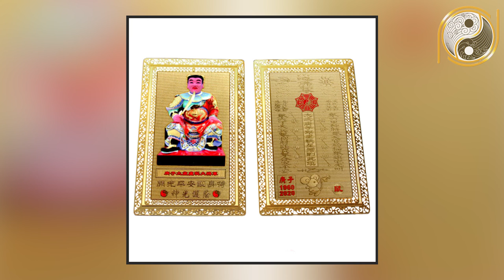10 Bộ Phận CÀNG TO CÀNG GIÀU Trên Cơ Thể Phụ Nữ Đàn Ông Chết Cũng Không Dứt Ra Được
01. Linh phù giải hạn
02. Hồ lô hóa giải Ngũ Hoàng
03. Mai Hoa Phú Quý
04. Gương bát quái tinh cầu
05. Kim bài thái tuế 2023
06. Vòng tam hợp Dần Ngọ Tuất
07. Vòng tam hợp Thân Tý Thìn
08. Vòng tam hợp Hợi Mão Mùi
09. Vòng Tam Hợp Tỵ Dậu Sửu
10. Bát bảo tâm kinh
11. Minh Quang pháp bảo cầu
12. Minh Quang pháp bảo lục giác
13. Tỳ Hưu Lộc Tài (Đồng)
14. Tỳ Hưu Khai Vận ( Bạch Ngọc)
15. Bách Niên Tụ Tài ( tụ tài lộc)
16. Song long ngọc ấn ( ấn thăng quan)
17. Kim bài ngũ Lộ Thần Tài
18. Hồ lô bình an ( treo xe)
19. Móc khóa văn xương
20. Ống bút văn xương gỗ đào
21. Bút văn xương gỗ đào
22. Bút văn xương gỗ đào nhỏ
23. Hoa mai kim tiền ( mạ vàng )
24. Các vật phẩm phong thủy khác Nội dung: 10 Bộ Phận CÀNG TO CÀNG GIÀU Trên Cơ Thể Phụ Nữ Đàn Ông Chết Cũng Không Dứt Ra Được